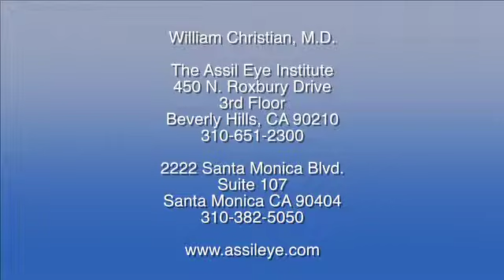Floaters or Spots?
Do you have floaters or spots in your eyes and wonder what you're seeing?  William Christian, M.D., ophthalmologist and eye surgeon at The Assil Eye Institute explains this common problem should be evaluated when it occurs.